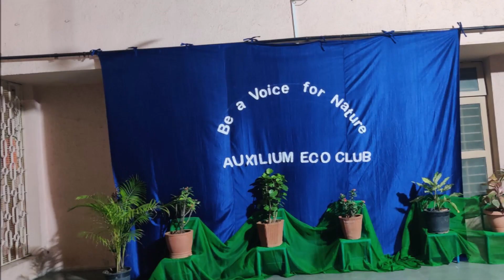Celebration of the Eco Activities in Pansora, Gujarat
"Be a voice for Nature," echoes Pansora